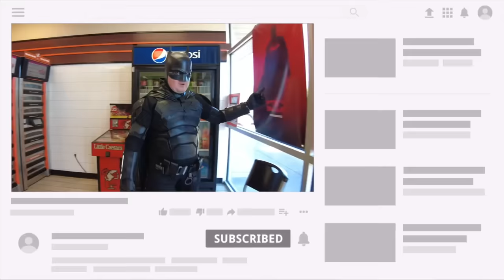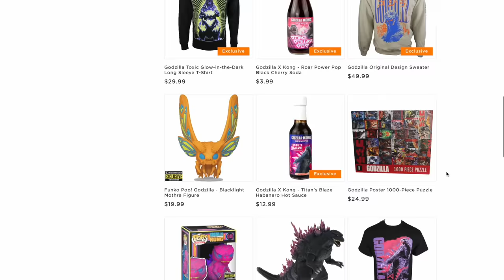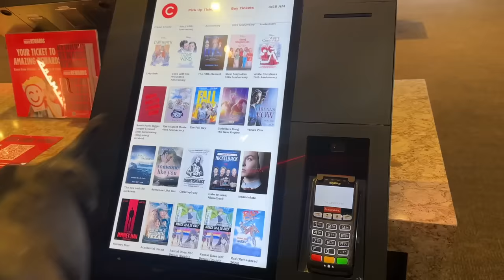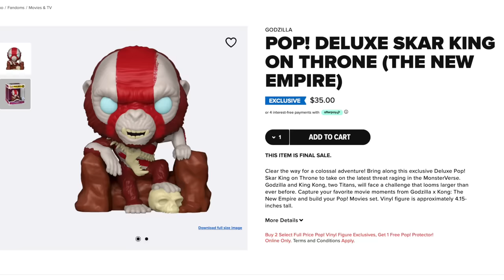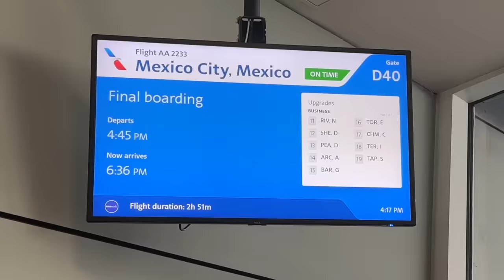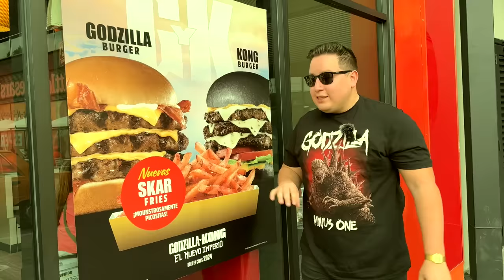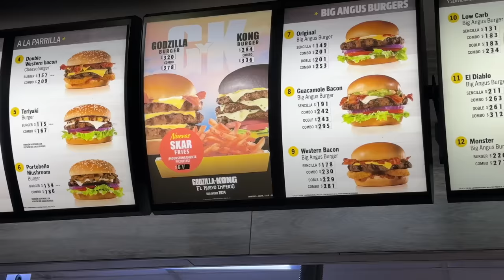Going To Mexico For The Black Kong Burger (Godzilla X Kong Merch)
Godzilla X Kong The New Empire is the latest blockbuster with tons of tie in food collabs & merchandise. So in this vlog I unbox all the Godzilla x Kong merchandise I can find from action figures, video games, chocolate bars & even going to Mexico for the Black Kong Burger

0:00 Intro
1:16 Godzilla X Kong Merchandise
1:57 Godzilla X Kong Hot Sauce
3:45 Godzilla X Kong Chocolate Bars
8:41 Godzilla X Kong Popcorn Buckets
12:12 Godzilla X Kong Toys
12:44 Godzilla X Kong Funko Pops
15:33 Godzilla X Kong RC Godzilla
19:25 Godzilla X Kong Video Games
22:50 Godzilla X Kong Burger

SOCIAL MEDIA